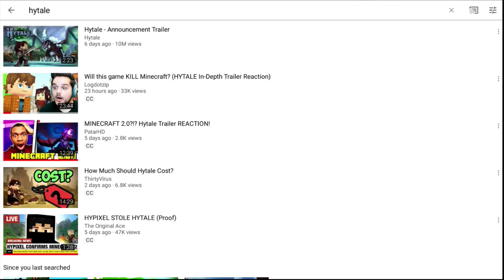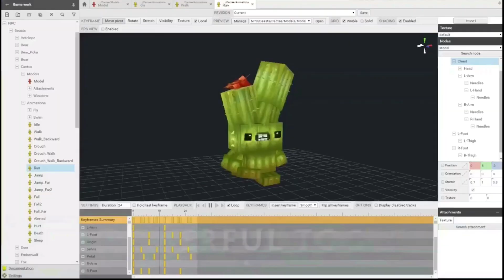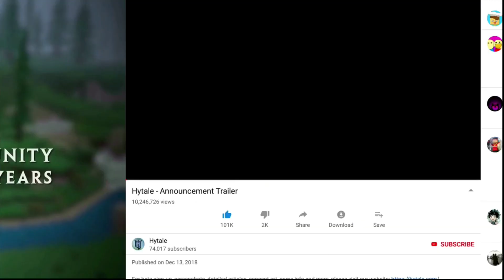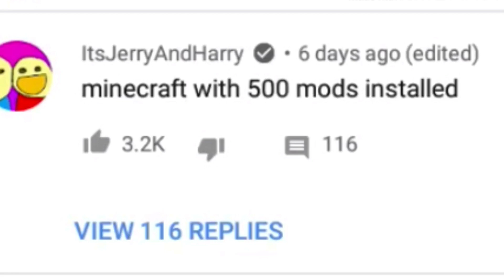Minecraft could officialy die by 2019 and this is why// [Hytale Trailer Reaction]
In this video, I will be reacting to the official Hytale Trailer and talking about how this could destroy Minecraft in 2019.

Feel free to give suggestions in the comments!